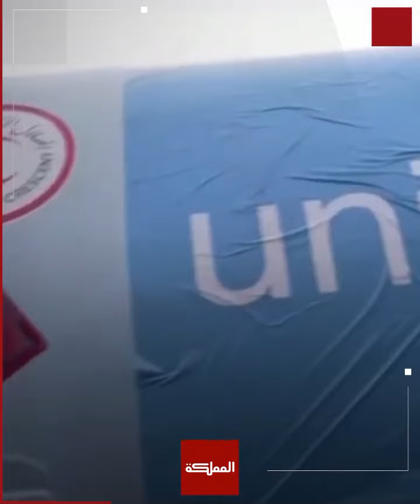تحذير أممي: الظروف مهيأة لانتشار الكوليرا في غزة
"إن حدث الانتشار فسيكون أسوأ من القتل والتدمير".. أونروا تحذر من احتمالية انتشار وباء الكوليرا في قطاع غزة